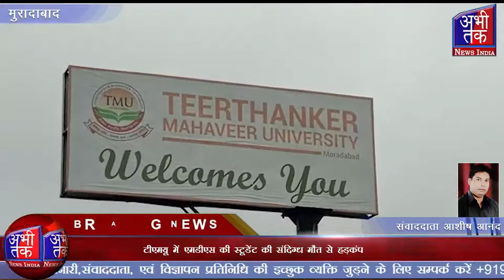टीएमयू में एमडीएस की स्टूडेंट की संदिग्ध मौत से हड़कंप | Abhi Tak News